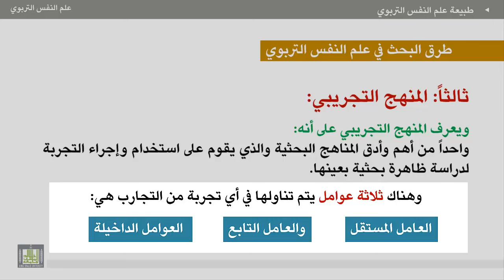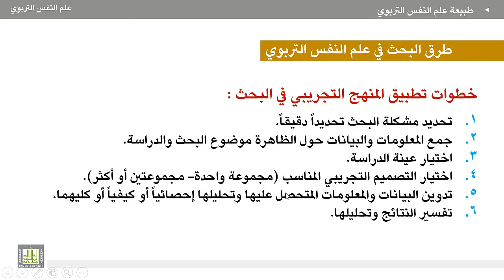علم النفس التربوي - الوحدة 2 : المنهج التجريبي للبحث في علم النفس التربوي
الوحدة الثانية - طرق البحث في علم النفس التربوي
المنهج التجريبي للبحث في علم النفس التربوي
1- تعريف المنهج التجريبي.
2. خطوات المنهج التجريبي.
3. مميزات المنهج التجريبي.
4- عيوب المنهج التجريبي.